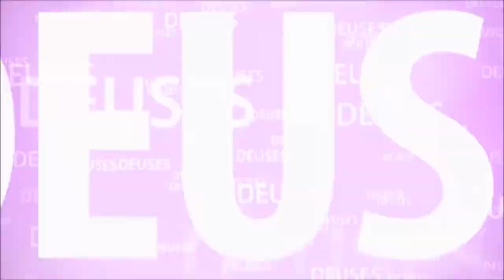A HISTÓRIA DO GRANDE REI NIMI